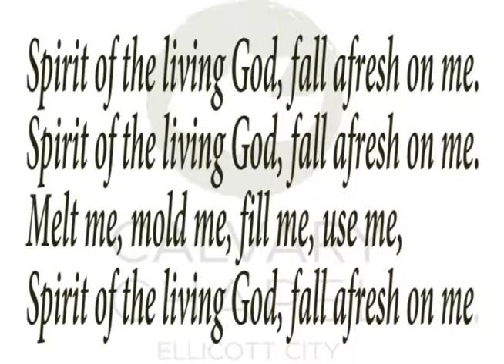Calvary Chapel Ellicott City, John 8:39-59, March 24, 2019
Sunday Mornings through the Bible, verse by verse with Pastor Dan Sexton. Today's study is John 8:39-59